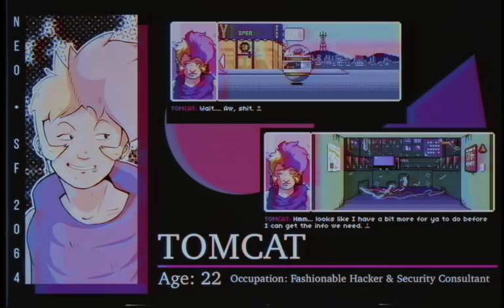Read Only Memories V1 "VHS Trailer" (2015)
Dive into a retro futuristic adventure  in a cyberpunk Neo-San Francisco setting!

Narration for Trailer provided by: Adam Harrington (The Wolf Among Us, League of Legends)